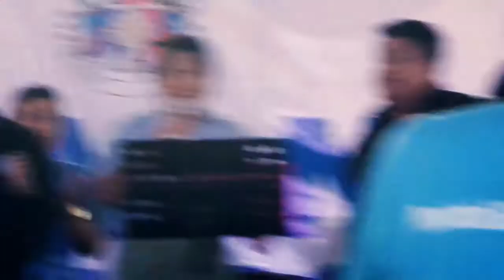Banyo Queen Kantahan sa Bayan | Dino Chua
Once upon a time in Noveleta, nung wala pang pandemia.